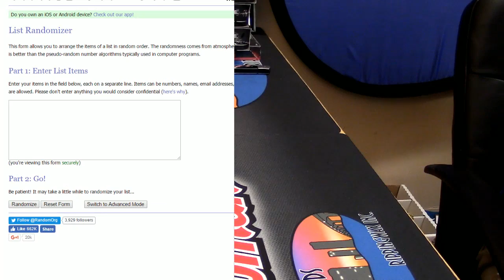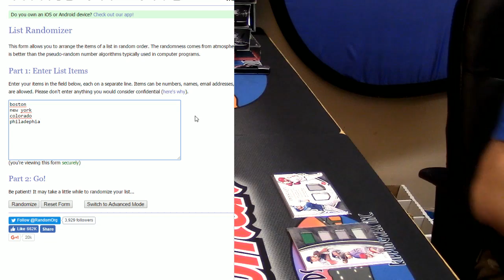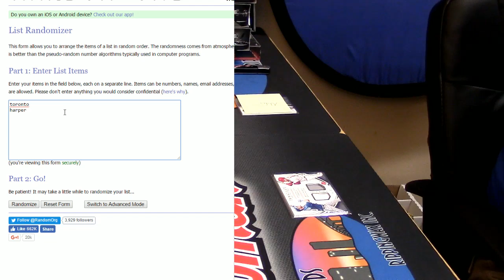Random for Immaculate #2